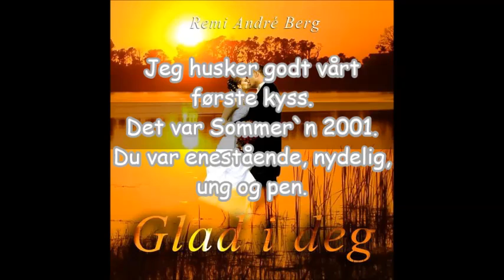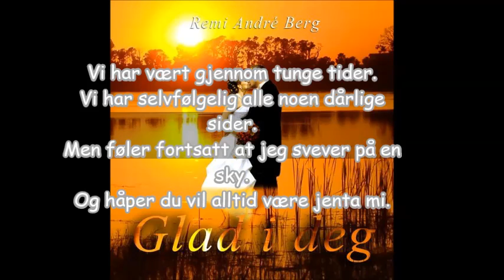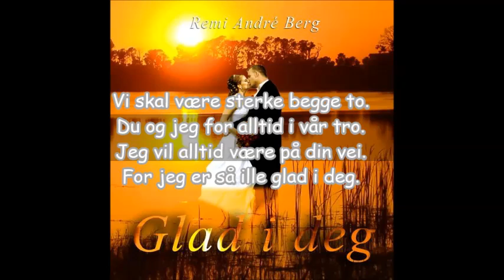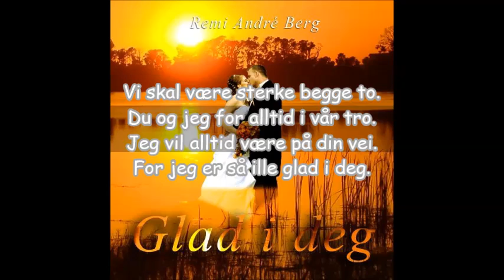Remi Andre Berg - Glad i deg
En låt dedikert til sin kjære kone.
Fantastisk fin låt.

Glad i deg kamerat.